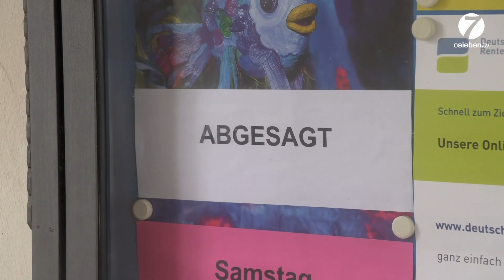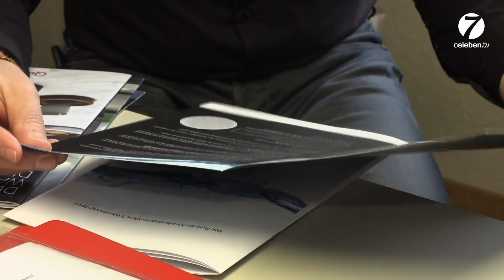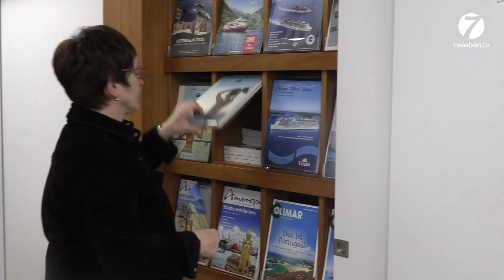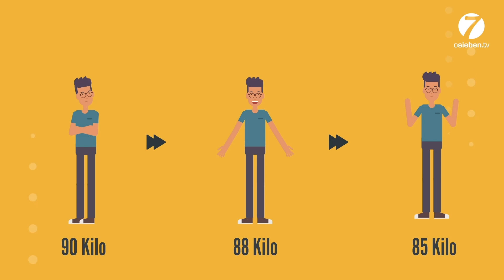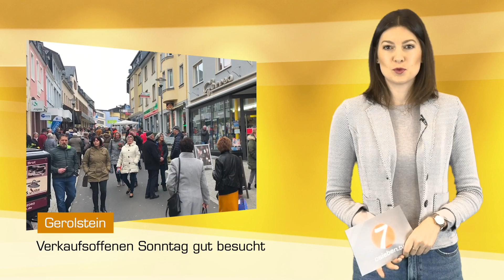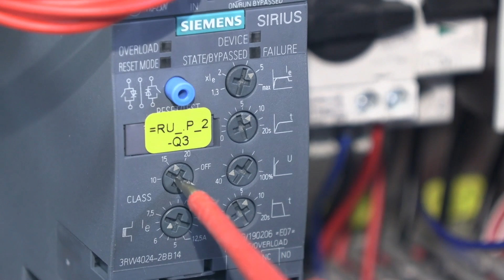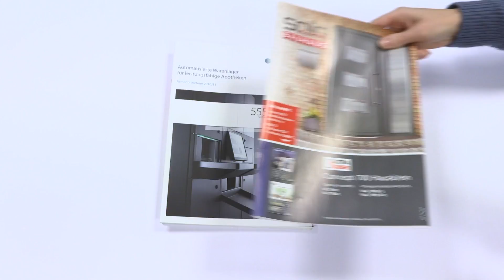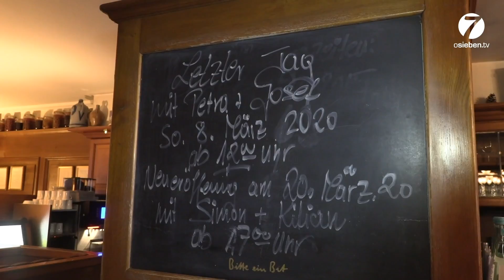Hier bei uns – Folge 8 – 11.3.2020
Eine neue Folge von "Hier bei uns" ist online!
Diesmal mit folgenden Themen:

+++ Es hagelt nur noch Absagen -
Das Coronavirus legt immer mehr das öffentliche Leben lahm +++

+++ Schluss mit lustig – es ist Fastenzeit -
Für viele gilt jetzt: Finger weg von Alkohol und Süßigkeiten +++

+++ „von wegen Fasten“
In Daun gab’s den Männer-Kochkurs zur traditionellen Eifler Küche

+++ Wat get et Neies - Petra und Josef Cilien sagen bye bye in der Dudeldorfer Torschenke +++

Dazu die Kurznachrichten und die Veranstaltungstipps für die kommende Woche.

oder auf Facebook.

Moderation: Barbara Spoo